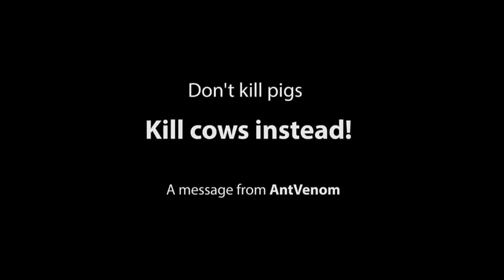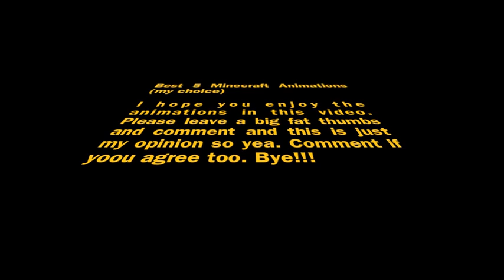My 5 Best Minecraft Animations (my choice)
It is my choice :)

Hoped You enjoyed :D